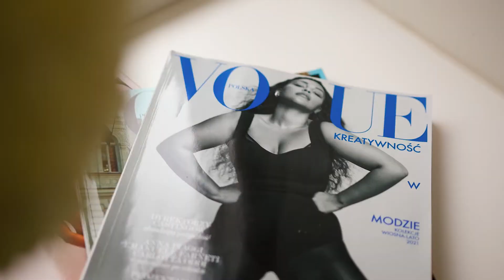Metamorfoza pacjentki po zabiegach medycyny estetycznej - dr Agnieszka Walczak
- tutaj dowiesz się więcej o moich zabiegach!